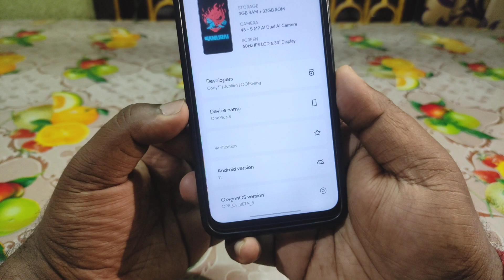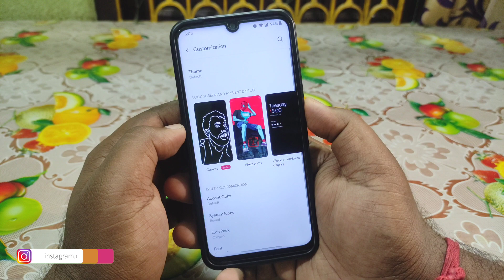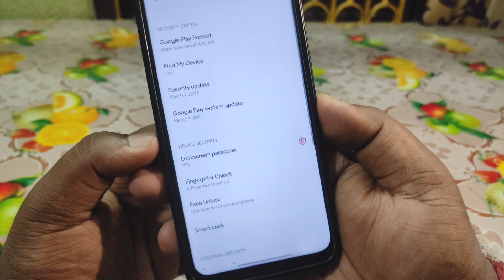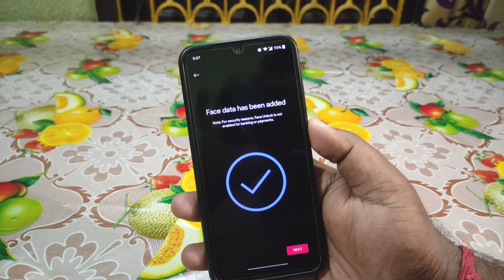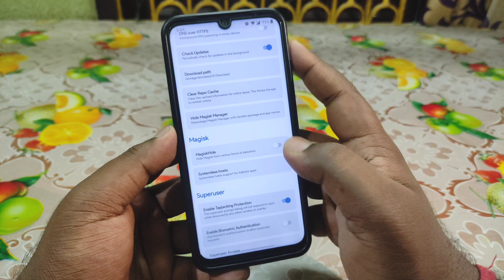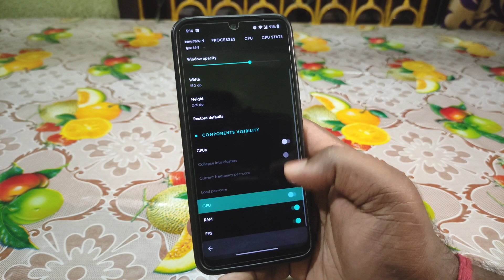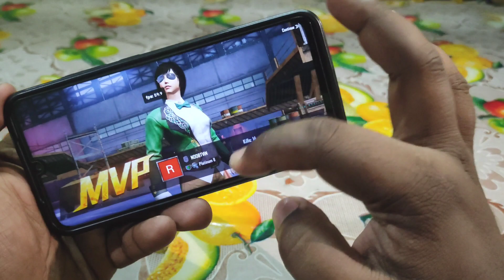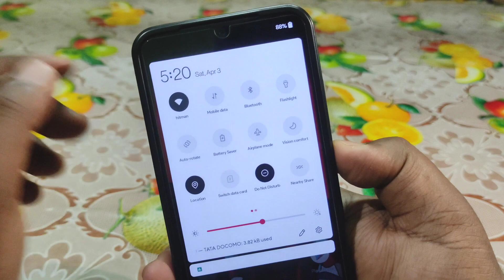😍 OnePlus 8 - OxygenOS 11 Port for Redmi Note 7 | April 2021 Update | Android 11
By: @cody47